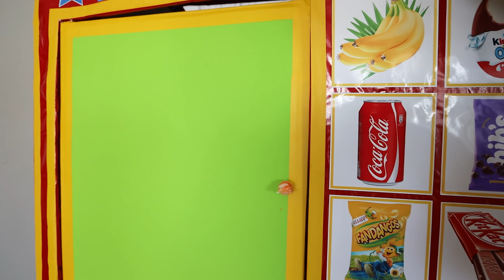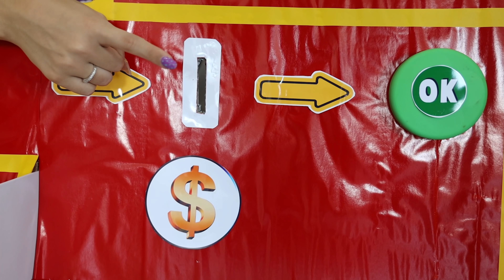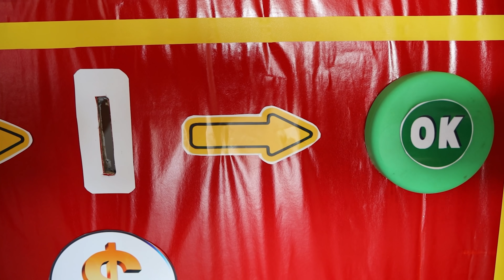MILENINHA BRINCA COM DINOSSAURO NA MÁQUINA GIGANTE DE VENDAS Vending Machine for kids with dinosaurs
Mileninha Finge Brincar de vendedora de doces, salgados e frutas com a máquina de vendas. Ela atende um dinossauro que não tem dinheiro para comprar. O que ela vai fazer?